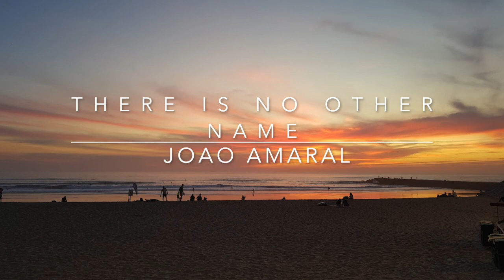There Is No Other Name - Joao Amaral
Lyrics:

There is no other name by which we must be saved
I will praise You with all my soul
The Lamb of God who died for us
Lion of Judah roaring from heaven above

Humble servant when He came,
Now He is the King of Glory
He died upon a cross for us
So that we might live for Him

He came to earth and took on flesh
So we may go to heaven and take on eternity
Take on eternity

In the beginning, there was the Word
And the Word was with God, and the Word was God

He took on time, so we could take on eternity
And finally be free

From heaven above

He took on time.
So we could take on eternity

.. take on eternity...